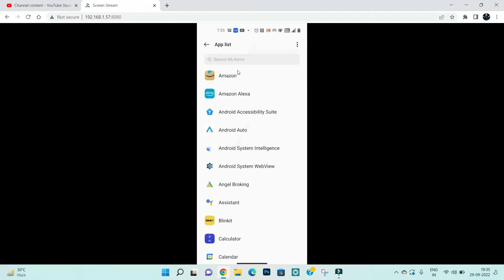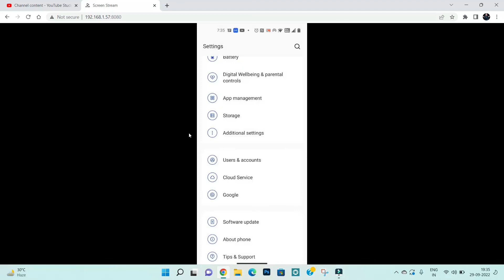Fix Angel one Keeps Crashing Problem Solutions Android & Ios - Fix Angel one Crash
In this video I am going to show you How to Fix Angel one Keeps Crashing Problem Solutions Android & Ios - Fix Angel one Crash

If you are faciing Angel one Keeps Crashing Problem in android and ios mobile phone then you are at right place.